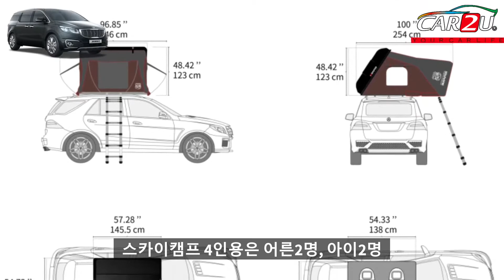올뉴카니발 더뉴카니발 차박 텐트 아이캠퍼 4인용 스카이캠프 하드탑텐트 설치 (Feat.CAR2U)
올뉴카니발 더뉴카나발 차박 텐트 아이캠퍼 4인용 스카이캠프 하드탑텐트 설치 (Feat.CAR2U)

★카투유 김해본점★ (Feat.CAR2U)

경남 김해시 대청로104번길 81